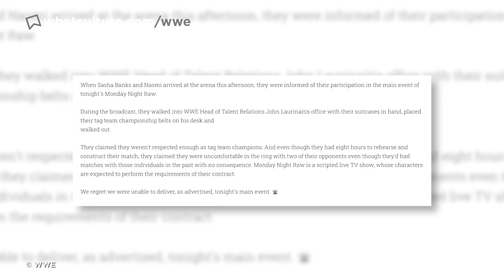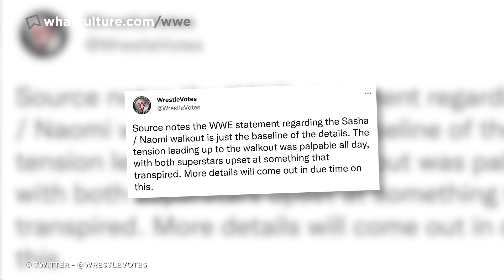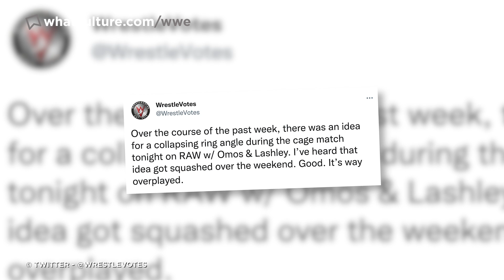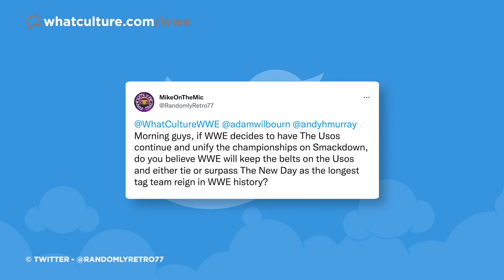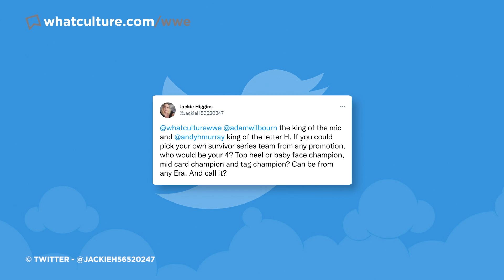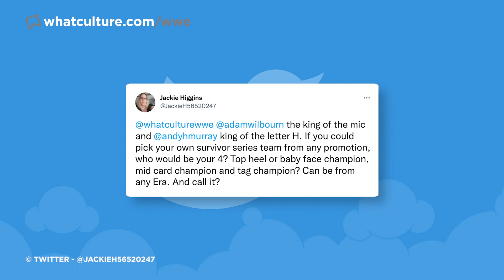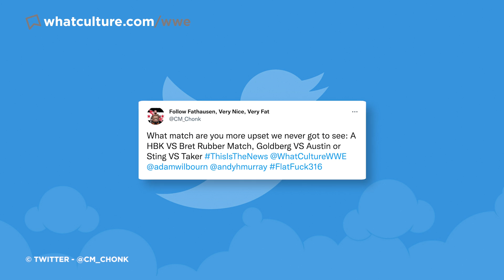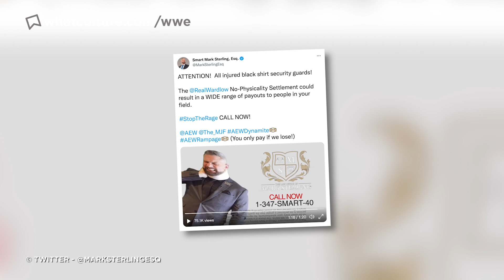Sasha Banks & Naomi WALK OUT Of WWE Raw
All of today's wrestling news including:

Intro (0:00)
Sasha Banks & Naomi WALK OUT Of WWE Raw (0:27)
WWE Releases Official Statement On Sasha Banks/Naomi Raw Walkout (5:21)
Backstage Notes On Huge Cancelled Angle From Last Night's WWE Raw (11:21)
Ric Flair's "Last" Wrestling Match Confirmed, Legendary Opponent Lined Up? (14:02)
Twitter Questions (15:51)